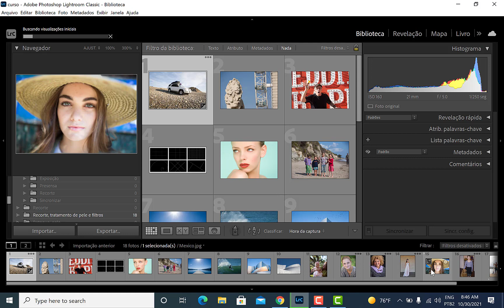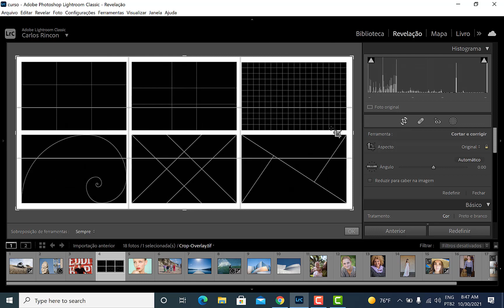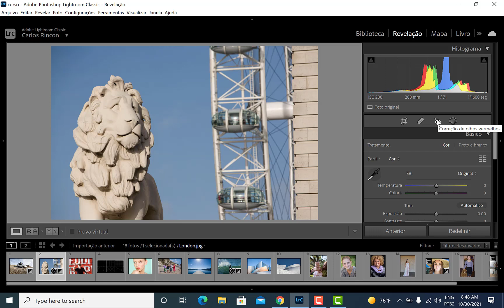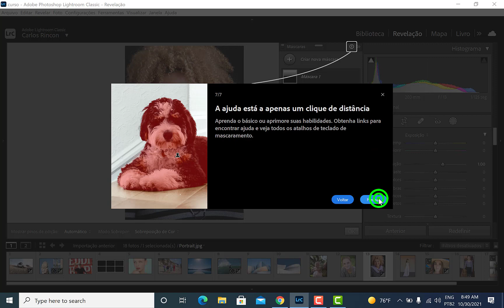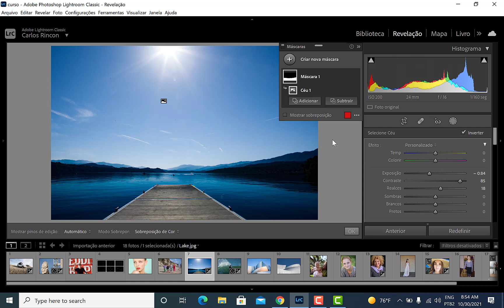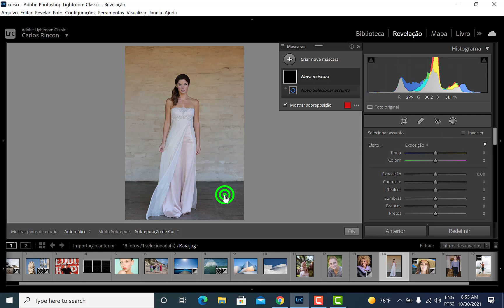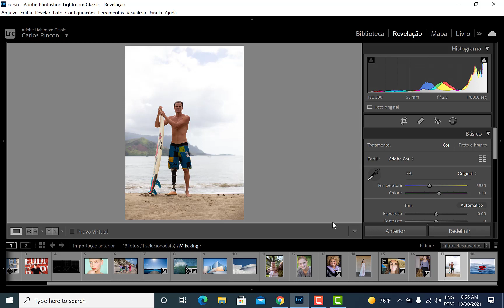Lightroom 2022 - Mascarando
Nova ferramenta do lightroom 2022 - Mascarando
Venha transformar a sua fotografia!

Curso de Lightroom 2022